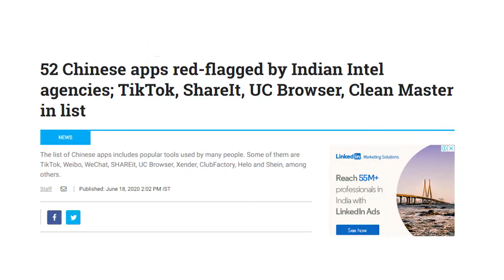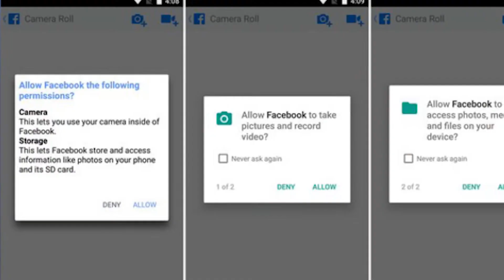China Needs Your Data For This.. ( How China Will Use Your Data ? )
China is ready to wage a war against India and it is evident from the current situation. Indian Intelligence Agencies have recently alerted the government about 52 such apps that may have a link with China. Link here means that the Data from these 52 apps maybe used by the Chinese Government to target India in many ways. As its said Data is the most powerful weapon and is these apps continue to send data to China it will be very difficult for India!

Here's Why China may need the Data and How china may use your DATA

Banned Chinese Apps List :
Zoom
Vault-Hide
Vigo Video
Bigo Live
WeChat
SHAREit
UC News
UC Browser
BeautyPlus
Xender
ClubFactory
Helo
Kwai
ROMWE
SHEIN
NewsDog
Photo Wonder
APUS Browser
VivaVideo- QU Video Inc
Perfect Corp
CM Browser
Virus Cleaner (Hi Security Lab)
Mi Community
DU recorder
YouCam Makeup
Mi Store
360 Security
DU Battery Saver
DU Browser
DU Cleaner
DU Privacy
Baidu Translate
Baidu Map
Wonder Camera
ES File Explorer
QQ International
QQ Launcher
QQ Security Centre
QQ Player
QQ Music
QQ Mail
QQ NewsFeed
WeSync
SelfieCity
Clash of Kings
Mail Master
Mi Video call-Xiaomi
Parallel Space

Best Deals (Smartphones) :

- Realme:
Realme Buds Wireless (Yellow)
Realme 10000mAH Power Bank (Grey)
realme XT (Pearl Blue, 4GB RAM, 64GB )

- Samsung:
Samsung Galaxy M21 (Midnight Blue, 6GB RAM, 128GB Storage)
Samsung Galaxy M31 (Ocean Blue, 6GB RAM, 128GB )
Samsung Galaxy A71 (Prism Crush Blue, 8GB RAM, 128GB )
Samsung Galaxy Note10 Lite (Aura Black, 6GB RAM, 128GB Storage)

- Redmi:
Redmi Note 8 (Neptune Blue, 6GB RAM, 128GB Storage)
Redmi Note 8 Pro (Shadow Black, 6GB RAM, 128GB)
Redmi K20 Pro (Flame Red 6GB RAM, 128GB )
Redmi Earbuds S TWS earphones

MI :
Mi 10 (Twilight Grey, 8GB RAM, 128GB Storage)
Mi 20000mAH Li-Polymer Power Bank 2i

OPPO :
OPPO Reno3 Pro (Sky White, 8GB RAM, 128GB Storage)
OPPO ENCO M31 Wireless in-Ear Bluetooth Earphones with Mic
OPPO ENCO W31 TWS with Dual-Mic

VIVO :
Vivo V19 (Mystic Silver, 8GB RAM, 128GB Storage)
Vivo U20 (Blazing Blue, Snapdragon 675 AIE, 6GB RAM, 64GB)

POCO :
Poco F1 by Xiaomi (Armored Edition, 8GB RAM, 256GB Storage)